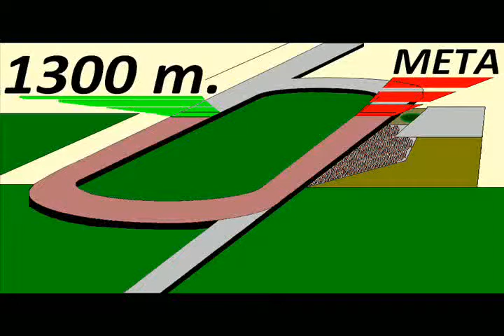FIEBRE CULÉ -- CLÁSICO MARIO MANZUR CHAMY (L) 2014 -- 1300 m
FIEBRE CULÉ es hijo de TIMELY ADVICE (A.P. INDY) en PINTURA (PLAY THE GOLD)

1.  (  1  ) FIEBRE CULÉ (54) (MON $18000) (S/.20625)
2.  (  2  ) EL DESAFÍO (54) a 7 ½ cpos. (S/.6188)

                          800 en     49".21
                        1200 en  1' 13".39
FINAL:              1300 en  1' 20".26
TIEMPOS FRACCIONADOS: (23".87) (25".34) (24".18) (6".87)
FIEBRE CULÉ -- ÚLTIMOS 200 en: 13".60